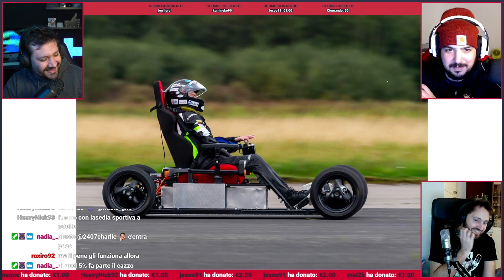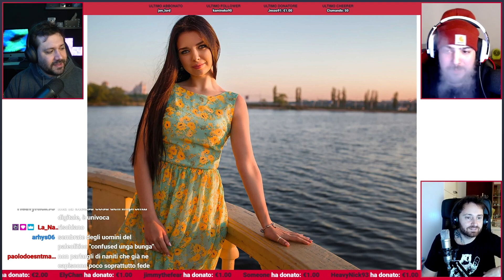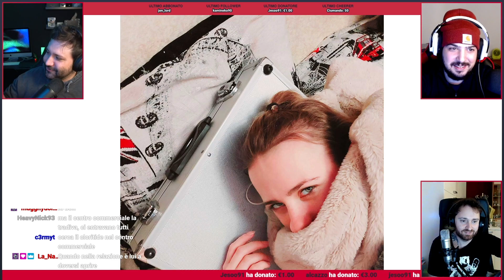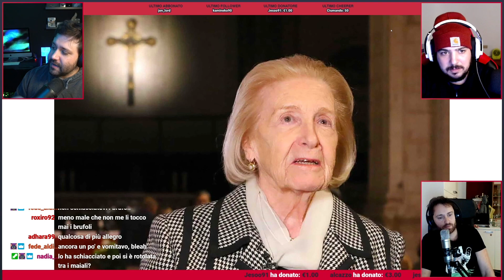È STATA ELETTA MISS ITALIA 2020 - Doesn't Matter Podcast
Martina Sambucini è la nuova Miss Italia 2020. Un uomo sulla sedia a rotelle ha battuto il record di velocità e una ragazza russa ha sposato una valigetta. Tutto questo e altro, nella puntata di oggi!